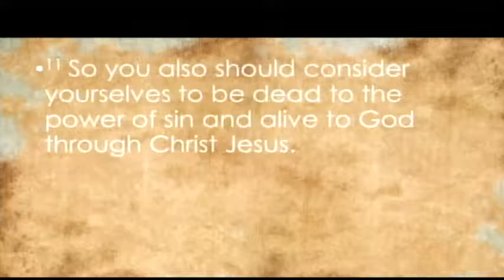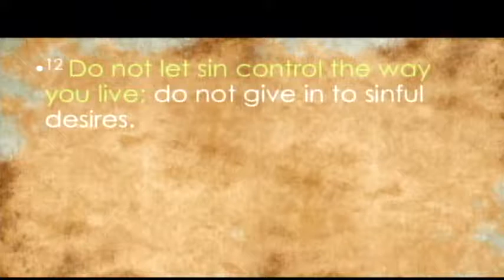Overcoming Sin 8 20 2017